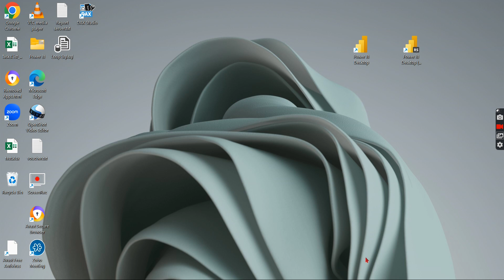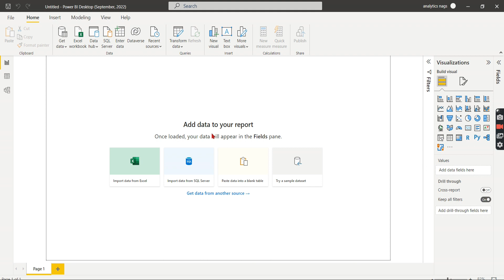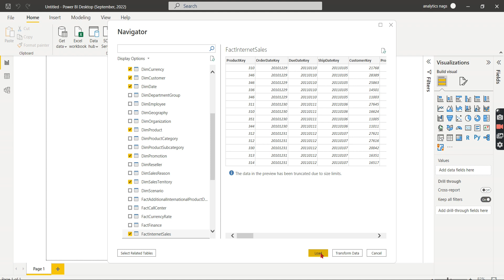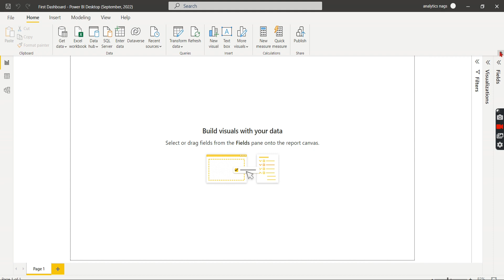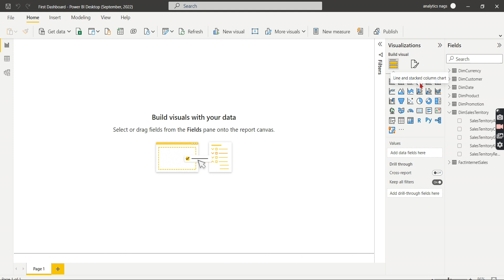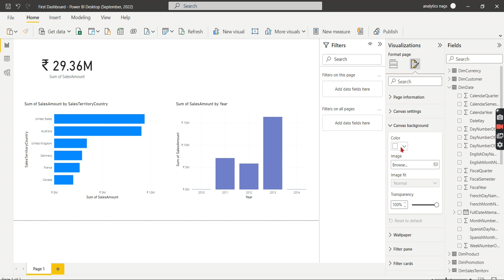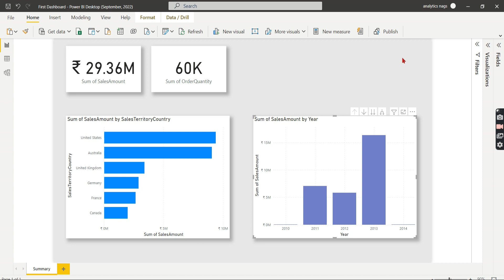Create Your First Report in Power BI Desktop Report Server